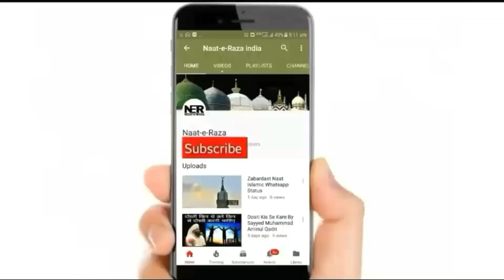Bure Waqt Me Ye Baat Yaad Rakhna By Sayyed Aminul Qadri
New Bayan By Sayyed Aminul Qadri 2022. ..

Full Bayan:-